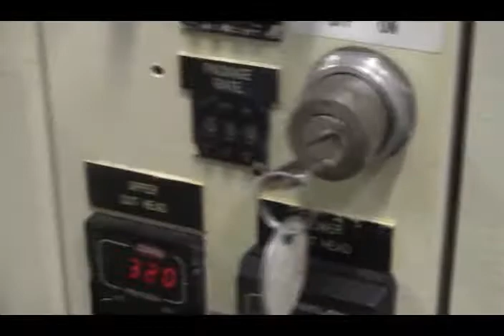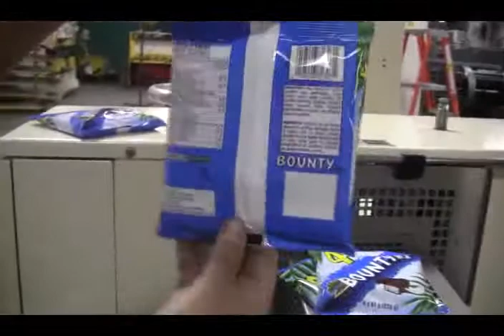5F0710 USED Doboy MUSTANGIV, Horizontal Wrapper, Packaging Machinery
USED Doboy MUSTANGIV, Horizontal Wrapper, Packaging Machinery. Doboy Mustang IV, Horizontal flow wrapper rated up to 150 packages per minute with a one up seal jaw - depending on material and application. Package size range: 3" to 18" in Length; 1/2" to 7" in Width; 1/16" to 3 3/4" in Height. Equipped with 112" (86" workable) lugged in feed conveyor, film mandrel, film registration, fin sealing wheels, 7" wide cross seal jaw. Maximum film: 20" wide. currently equipped with a 2 up sealing jaw.  Speeds on two up jaw: up to 220 packages per minute - depending on materials and application.